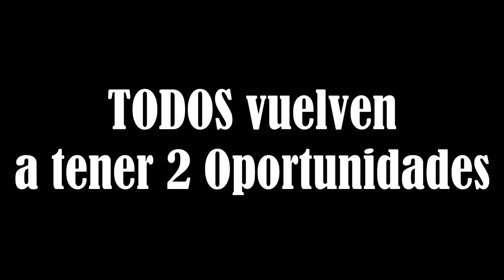Big Loquendo House II - Ronda 3 - Resultados.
Tienen hasta el 30 de Septiembre para Votar. Solo se aceptarán los votos en medio del chat de Facebook.